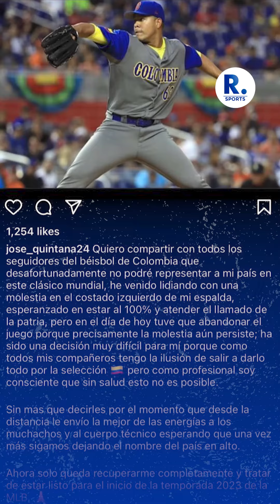José Quintana y Tito Polo, bajas sensibles de Colombia de cara al Clásico Mundial de Béisbol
Colombia integra el Grupo C del Clásico Mundial de Béisbol en el que también están Estados Unidos, Gran Bretaña, Canadá y México.

¡Siempre Informando! 📢/